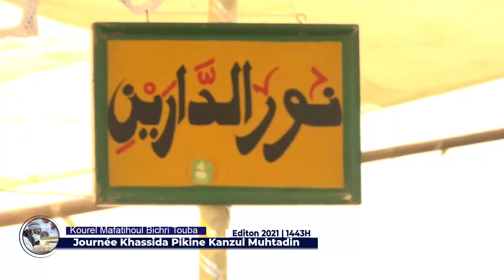Ndeysane kourel Mafatihoul Bichri Touba Journée Khassida Pikine Kanzul Muhtadin